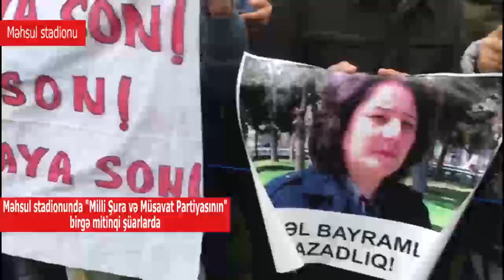"Milli Şura və Müsavatın mitinqi şüarlarda."Səhiyyə can üstündə, təhsilmiz xəstədir"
"Milli Şura və Müsavatın" birgə mitinqində müxtəlif şüarlar nümayiş etdirilib. Onarın bir qismini sizlərə təqdim edirik